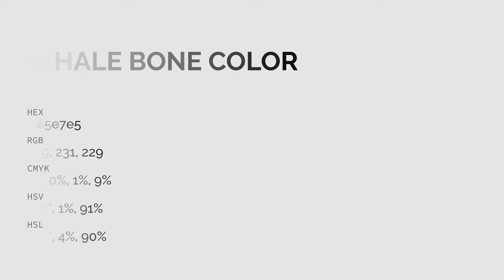Whale Bone color e5e7e5 hex color - Grey color - Warm color e5e7e5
What color is Whale Bone ? e5e7e5 hex color - Grey color - Warm color e5e7e5

Hex e5e7e5 Color Code is also known as Whale Bone color.